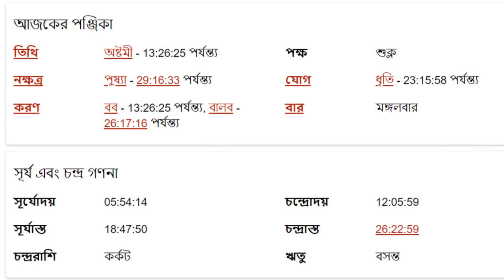তুলা রাশি - ১৬ই এপ্রিল ২০২৪ - আজকের রাশিফল - Tula Rashi 16th April 2024 Ajker Rashifal - Libra